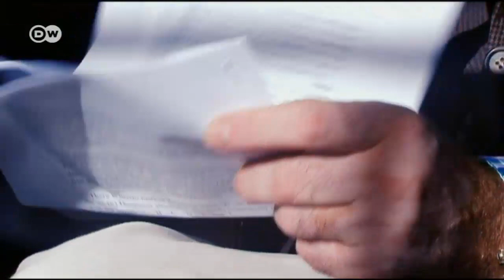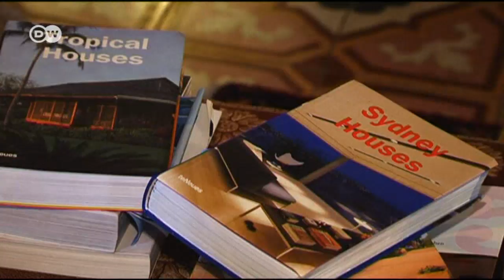Una casa barroca en La Valeta | Euromaxx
La Valeta, capital del país insular de Malta, fue fundada en el siglo XVI por los Caballeros Hospitalarios, también conocidos como Caballeros de la Orden de Malta. Allí se conservan muchas iglesias y palacios de la época.